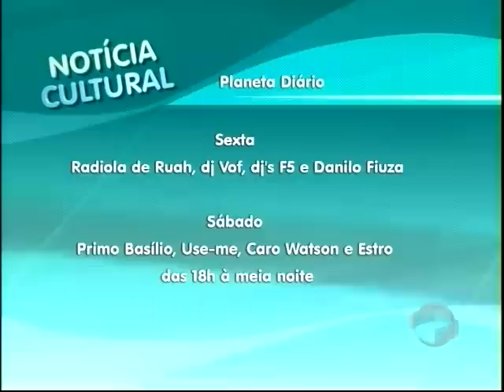Programe o seu final de semana com as dicas badaladas de Péricles Mendel